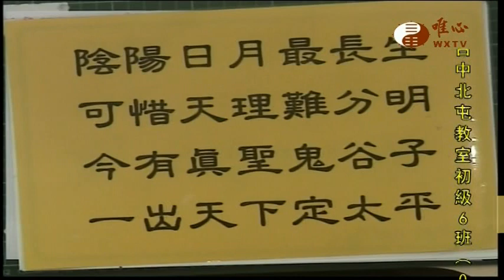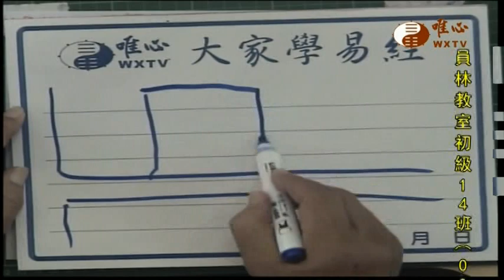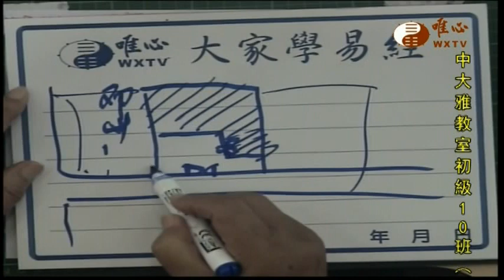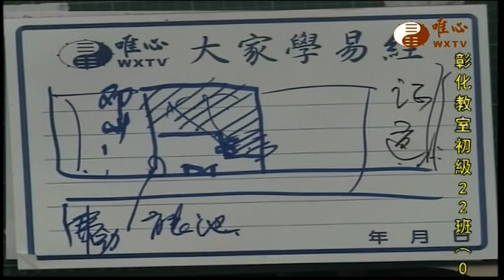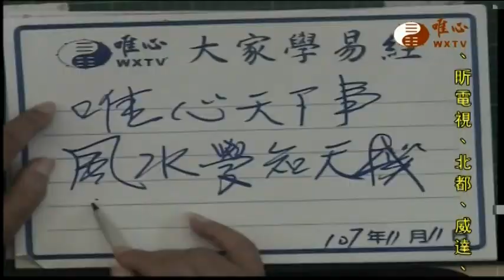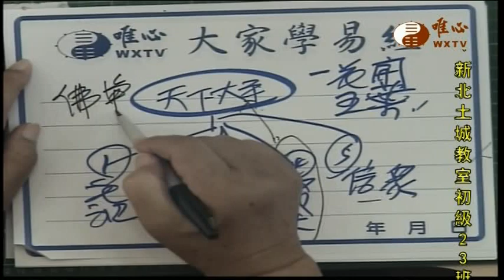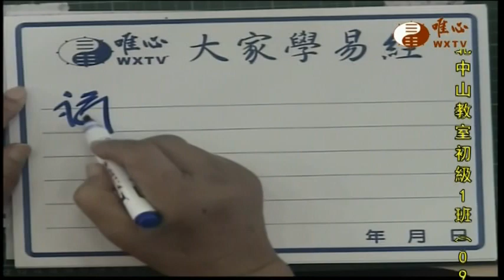唯心天下事2661